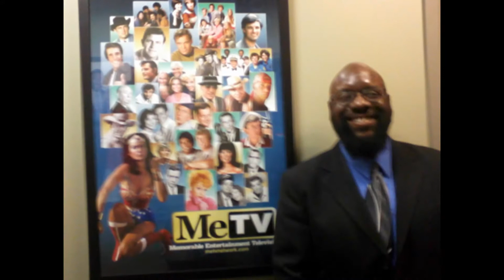BEAUTIFUL PICS!!! The Beckles Family 2017 YouTube Album!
Dr. Beckles is presently serving as Bible College Professor at The New Life Church of God; and also appears on television for Watchman Christian Broadcasting, and is the Church Pastor of the Hosannah Missionary Baptist Church... Dr. Franklyn Victor Beckles, Jr., and Mrs. Adrian Felicia Beckles (Parents) THEIR CHILDREN: Christian Alexander Beckles (Son) 10/23/02, Dayshia Jan’ee Beckles (Daughter) 6/16/09, Aleiyah Rosetrice Beckles (Daughter) 8/2/10, Miracle Victoria Alese Beckles (Daughter) 11/22/13, and Samiyah Nevaeh Beckles (Newborn Daughter) 09/23/15. Mrs. Beckles is expecting to have another Baby in (2018)… DR. FRANKLYN VICTOR BECKLES, JR.
An Israelite and one of The Witnesses of God!